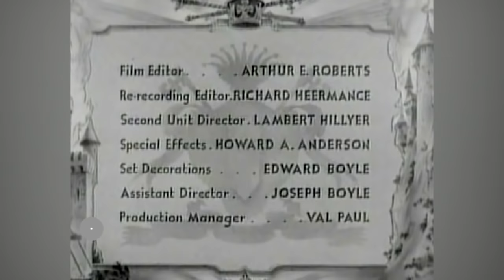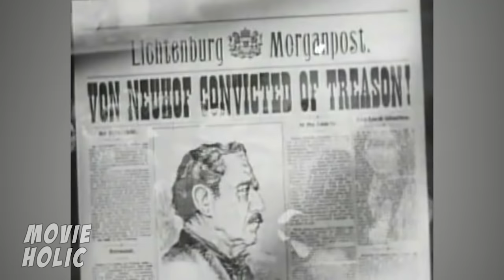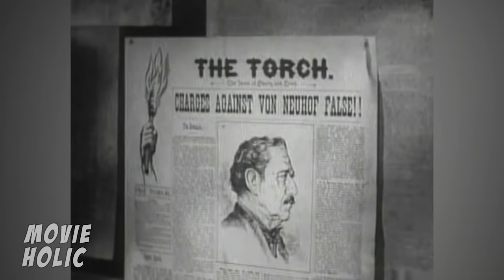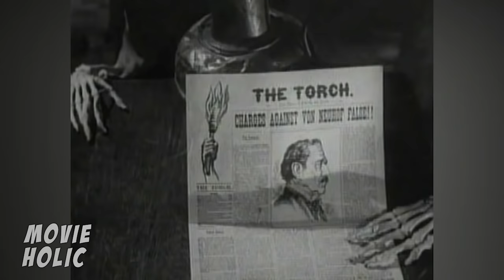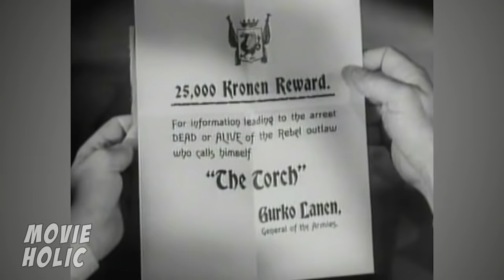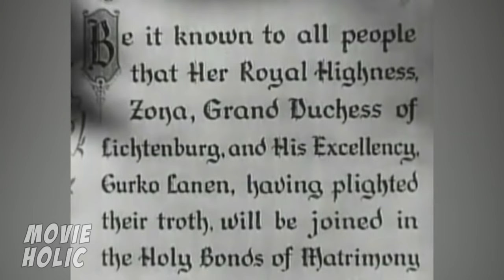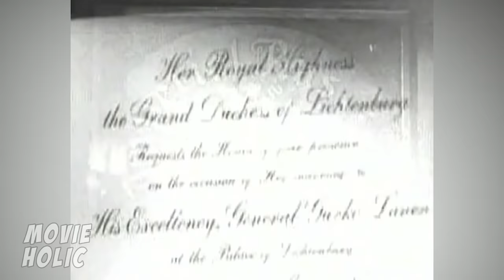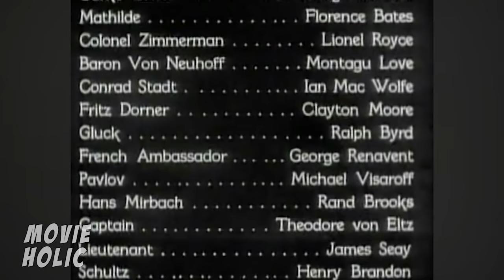THE SON OF MONTE CRISTO | Alexandre Dumas | Full Length Adventure Movie | English | HD | 720p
In 1865, General Gurko Lanen is dictator of "Lichtenburg" in the Balkans. Rightful ruler Zona hopes to get aid from Napoleon III of France. The visiting Count of Monte Cristo falls for Zona and undertakes to help her, masquerading as a foppish banker and a masked freedom fighter. The rest is rapid-fire intrigue and derring-do.
Louis Hayward - Edmund Dantes Jr.
Joan Bennett - Grand Duchess Zona of Lichtenburg
George Sanders - Gen. Gurko Lanen
Florence Bates - Countess Mathilde Von Braun
TOP 10!